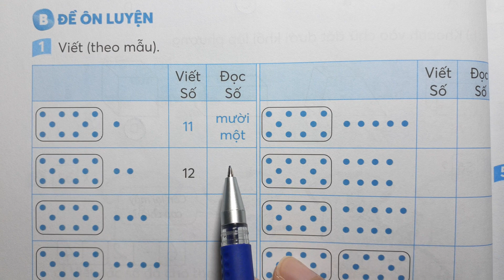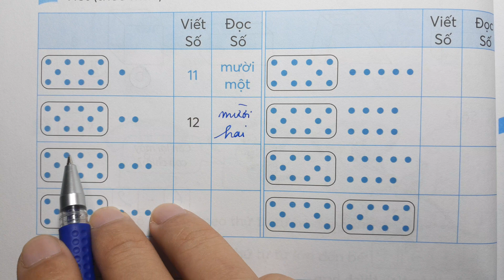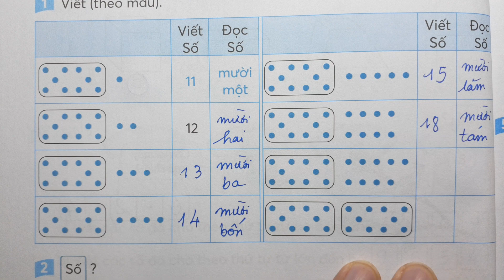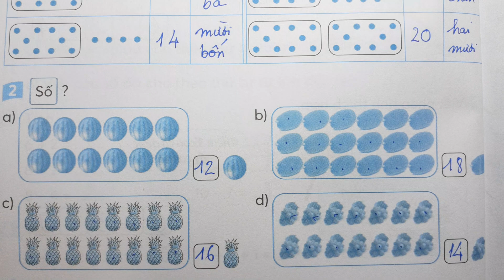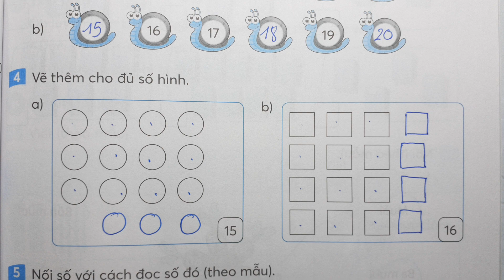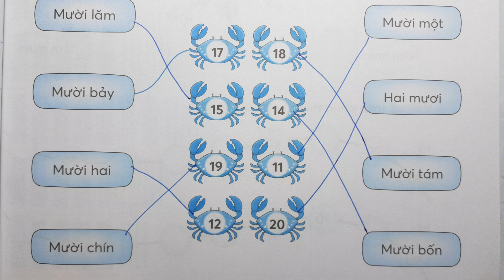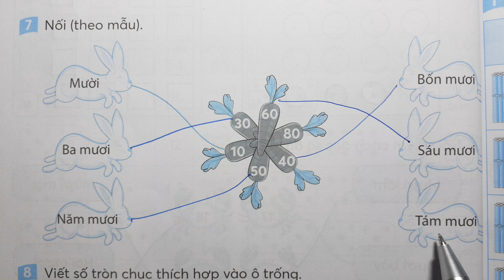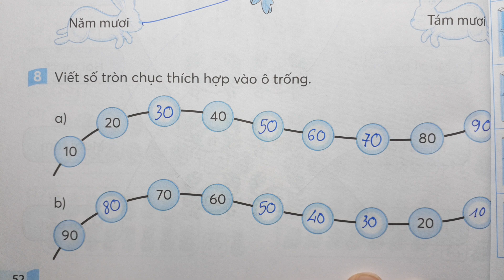TOÁN LỚP 1 - 35 ĐỀ ÔN LUYỆN SÁCH KẾT NỐI TRI THỨC VỚI CUỘC SỐNG - ĐỀ 19 - Thầy Nhựt TV